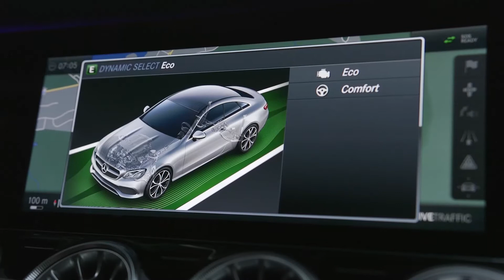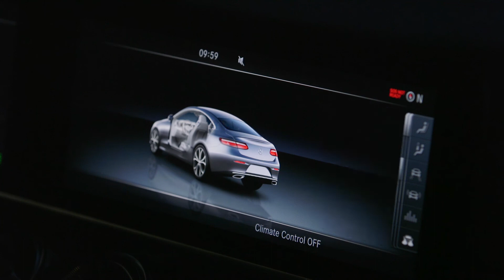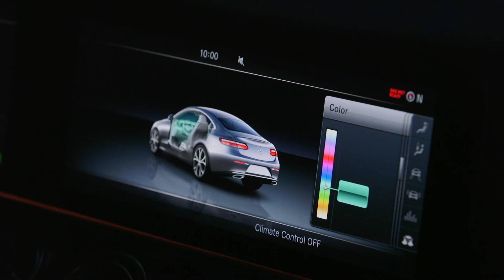2017 Mercedes-Benz E400 Coupe - Prezentare oficiala